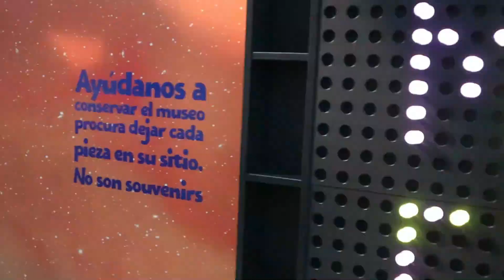CFF Canal vs Linces FC | RESUMEN y GOLES| JORNADA 7 | Liga estatal de futbol 2023.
RESUMEN y GOLES del PARTIDO de la JORNADA 7 de la Liga Estatal de Futbol 2023 en conta de Linces FC del municipio de PABELLON DE ARTEAGA AGS.